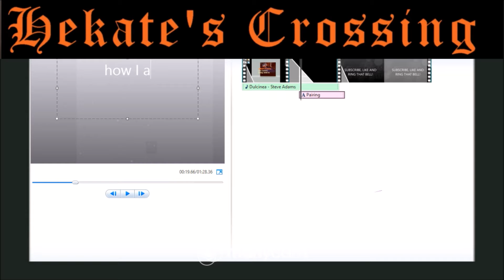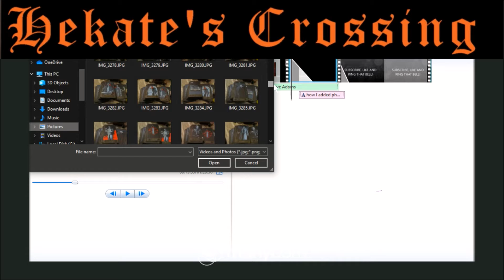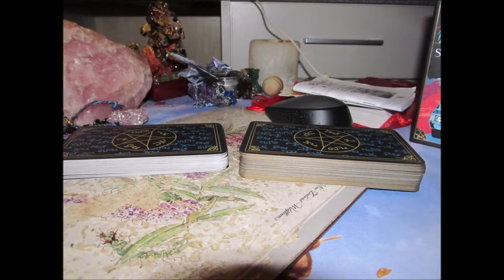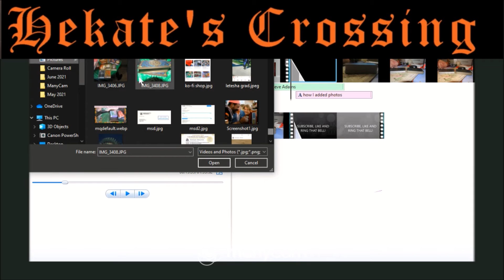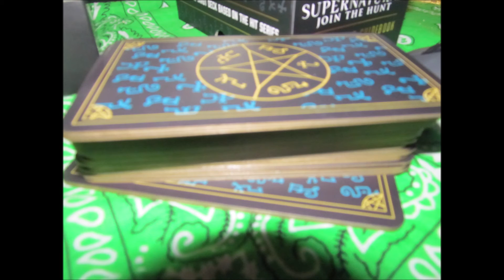creating video using photos with Movie Maker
any vid editor will work